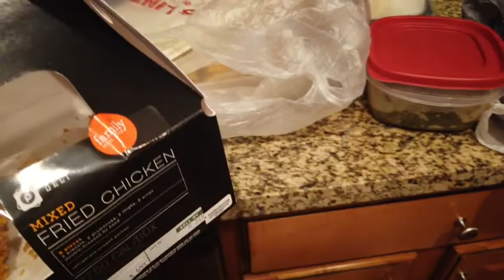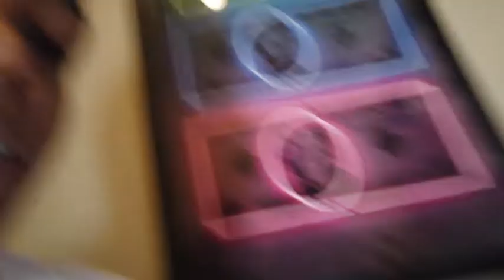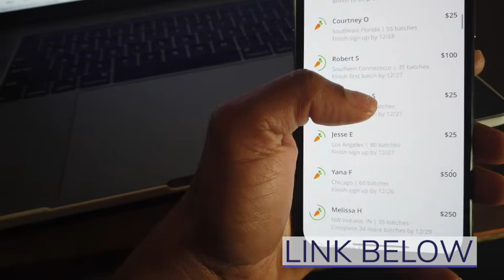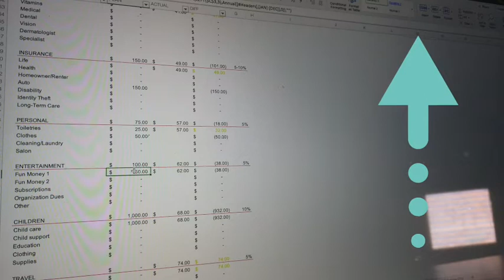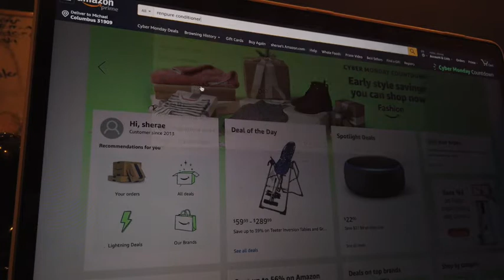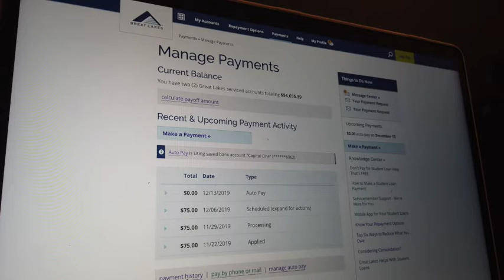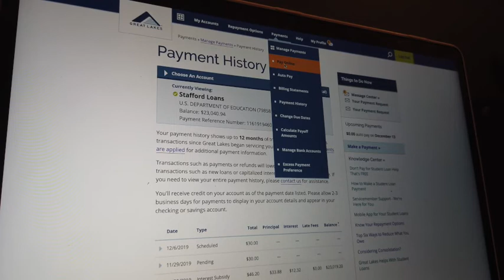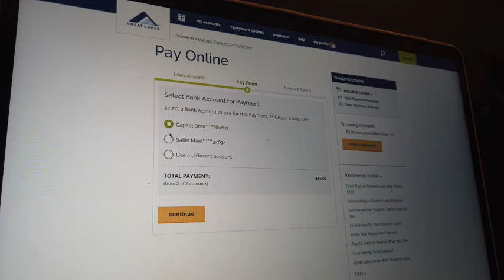Spending $3,697 | Vlogmas 2019 Day 1